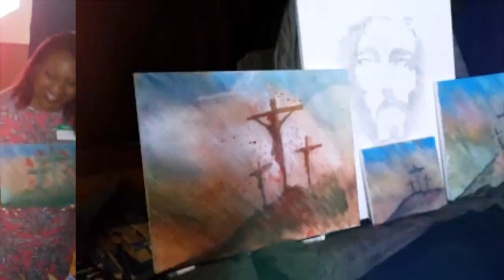What is Soak N' Paint?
The First Official Prophetic Art Paint Night Alternative.  Located in Cleveland Ohio
Soak N' Paint is comparable to the well known Sip & Paint, Paint Nite , or Wine & Design but without the alcohol and an alternative atmosphere of experiencing prophetic art with worship music soaking in the presence of God & so much more. If you live in Cleveland Or Visiting check us out at our Monthly Paint Night.